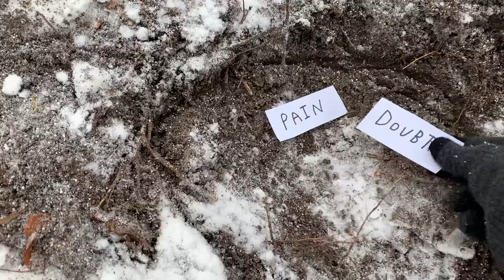Everything Ends In Two ( Short Film Part 1 Of 2 )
Regeneration Part 11 of 13